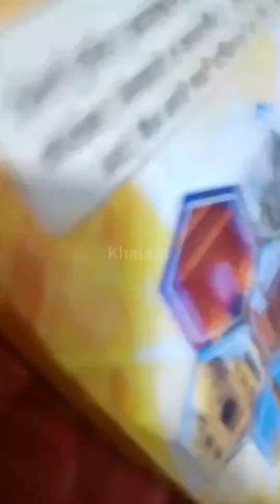My first Vlog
Here I'm sharing my first Vlog with you, i hope you'll like it.